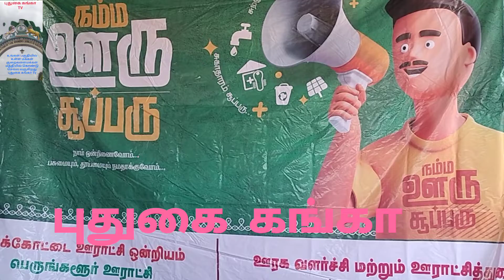பெருங்களூர் ஊராட்சி கூத்தாச்சி பட்டியில் கிராமசபை கூட்டம் நடைபெற்றது